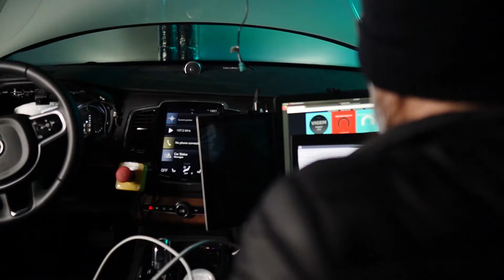Zenseact: Transforming cars with data that drives safety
While some manufacturers see autonomous driving as “cool tech,” Zenseact imagines a world without accidents and injury. It’s the safety-first mindset anyone would expect from a startup launched by Volvo Cars.